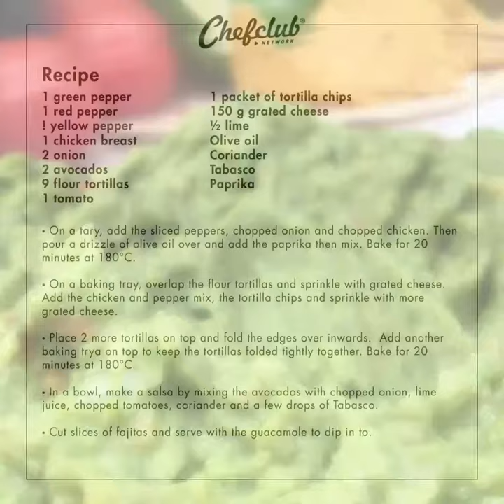Giant Fajita Recipe